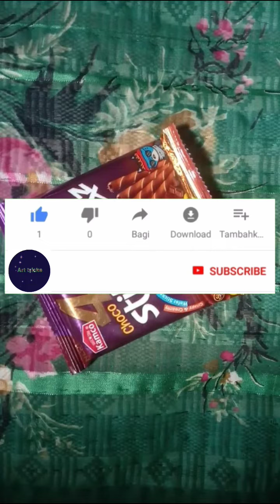choco stick .(chocolate 🍫🤤😋)choco sticz.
[BuBu MK Art tricks]
(Art tricks)
choco stick .(chocolate 🍫🤤😋).